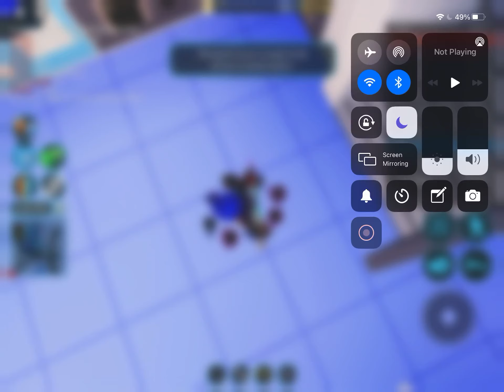Playing jailbreak being cop